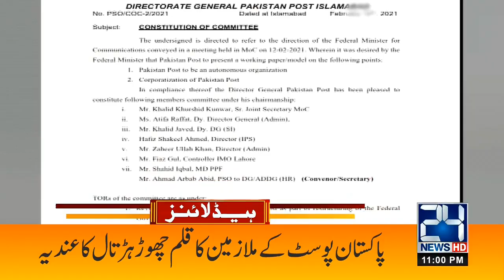Oral Exams Of First & Second Class | 11pm News Headlines | 17 Feb 2021 | 24 News HD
24 News HD is one of the leading news channels of Pakistan bringing you the latest current affairs from Pakistan and around the world.  Live National Assembly and Senate Session.